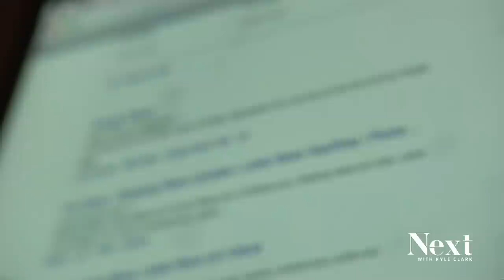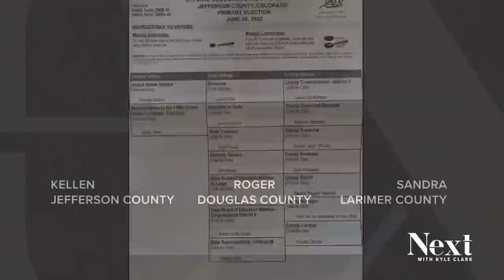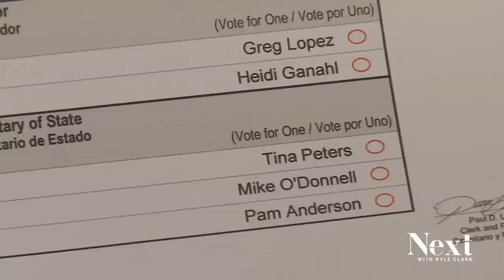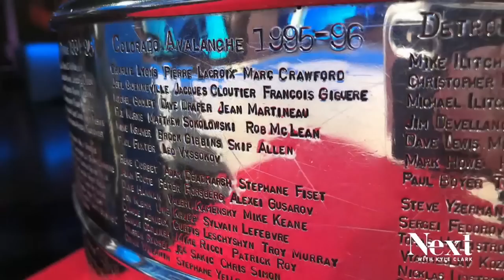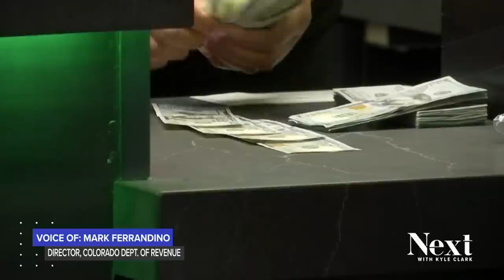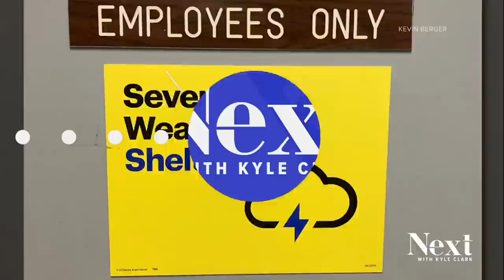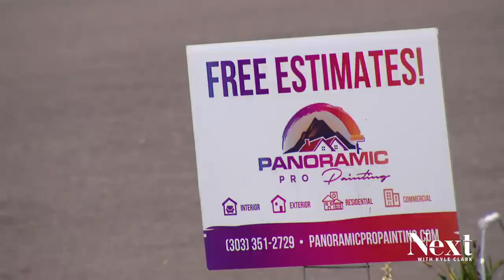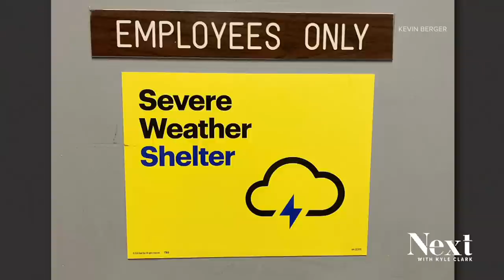'Bulls***' claims of election fraud; Next with Kyle Clark full show (6/13/22)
New details on Colorado's role in the Big Lie about the 2020 election. - Examining the radicalization of Coloradans arrested for a white supremacist plot.